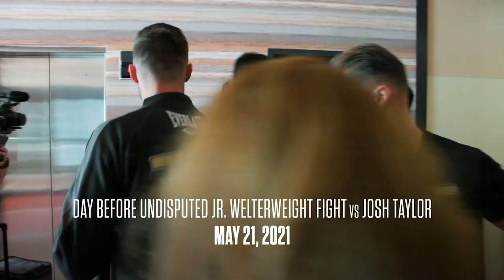Jose Ramirez Wants A Rematch with Josh Taylor if He Beats Jose Pedraza | RamirezPedraza Fri. ESPN+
Check out as JoseRamirez sits down with ESPN Mark Kriegal as he gives his thoughts on JosePedraza and wanting a rematch with Josh Taylor

Next Up for Top Rank Boxing, the homecoming of former unified junior welterweight world champion Jose Ramirez is happening. Central Valley native Ramirez will fight former two-weight world champion Jose “Sniper” Pedraza in the 12-round main event Friday, March 4 at Save Mart Center in Fresno, California.

RamirezPedraza were scheduled to fight Saturday, Feb. 5, but Pedraza tested positive for COVID-19.

In the six-round heavyweight special feature immediately before the main event, Olympic silver medalist Richard Torrez Jr., from the Central Valley town of Tulare, California, will make his long-awaited professional debut. The 10-round co-feature will see the Top Rank debut of featherweight contender Joet Gonzalez, who will fight Filipino veteran Jeo Santisima. The entire Ramirez-Pedraza card will stream live and exclusively in the United States on ESPN+.